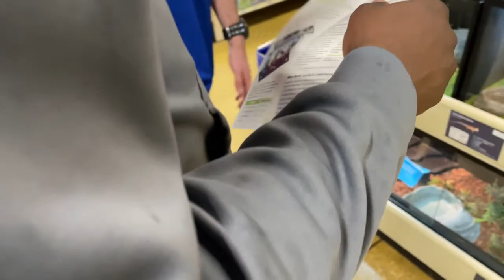IM BACK!!!!!car talk edition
While on our way to Petco we have a talk and just vibe with us. sorry I've been gone but I'm back